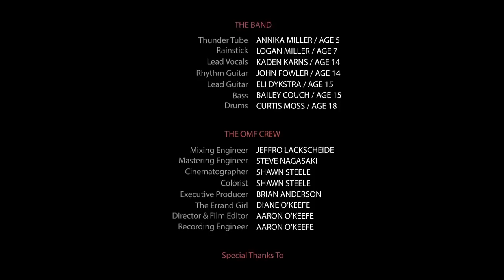Raining Blood - Slayer - O'Keefe Music Foundation - Kids - Cover Metal